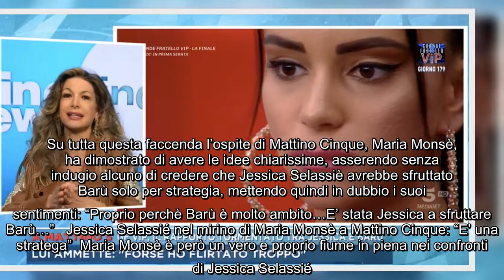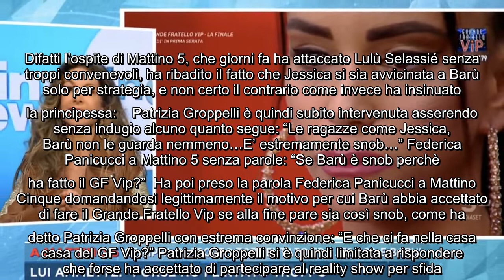Mattino 5, Maria Monsè non si trattiene con Jessica Selassié: l'attacco choc da Federica Panicucci S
Mattino 5, Maria Monsè non si trattiene con Jessica Selassié: l'attacco choc da Federica Panicucci Sul finire di quest'ultima puntata di Mattino Cinque